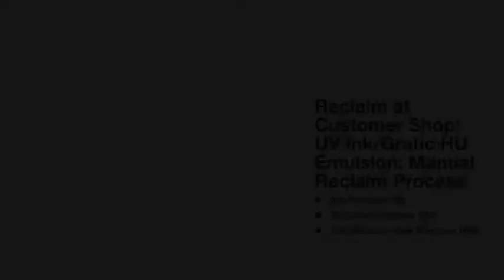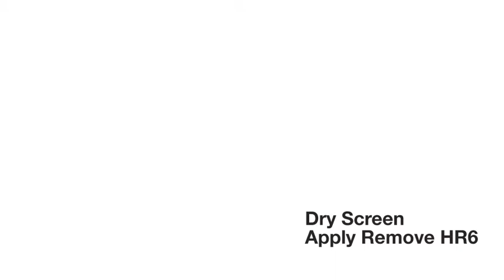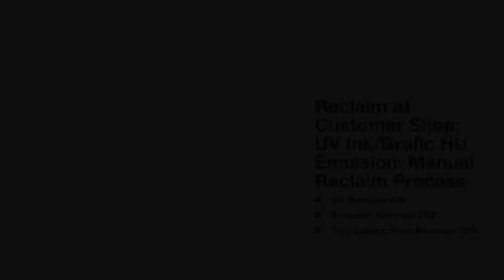Large Format Graphics Screen Reclaim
Large Format graphic screen reclaim